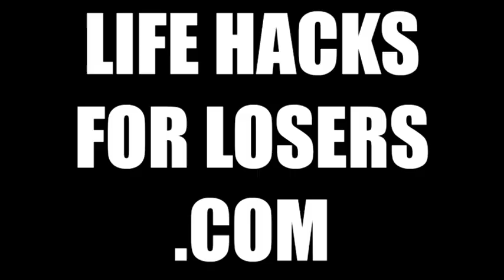How To Make Your Brain Less Less Effective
Scientists say pot makes the brain less effective. So to convince mom I'm not a pothead, I find ways to help my brain not be so less effective.